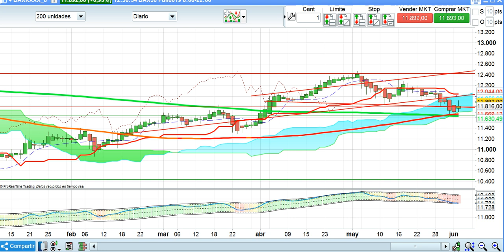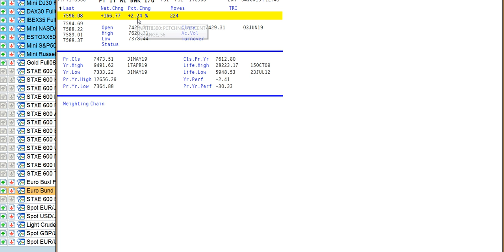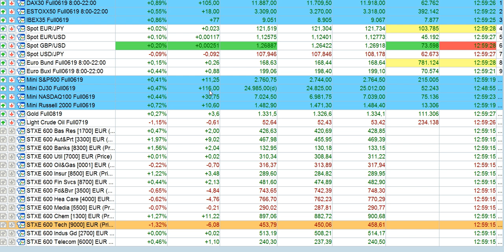Crónica media sesión bolsas y mercados 4 6 2019 serenitymarkets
Crónica media sesión bolsas, forex y resto de mercados financieros del 4-6-2019 por José Luis Cárpatos.